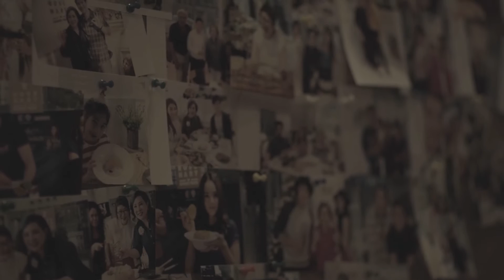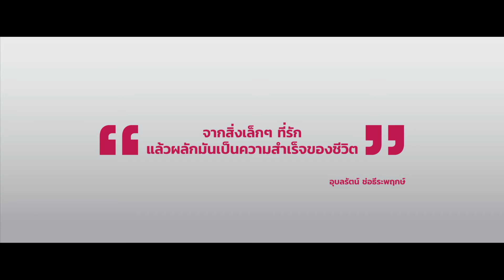People: จากน้ำจิ้มถ้วยเดียว สู่การปรุงความสุขทั้งชีวิต "มาดามตวง"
เริ่มจากสิ่งเล็กๆ ที่รักแล้วผลักให้เป็นความสำเร็จของชีวิต

จากพนักงานขายบัตรเครดิต
สู่การเป็นเจ้าของกิจการร้านอาหารระดับพันล้าน เชฟฝีมือเยี่ยม และเจ้าของรายการ ‘มาดามตวง Food Celeb’

ด้วยความชอบในการทำอาหารตั้งแต่เด็ก
และการฝึกทำน้ำจิ้มซีฟู้ดถ้วยเล็กๆ ให้คนในครอบครัวชิมจนติดใจ

มื้อนั้น เธอค้นพบบางอย่างในตัวเองและก้าวข้ามกรอบชีวิตเดิมๆ
ใช่แล้ว! เธอ "ลาออก" มาเปิดร้านอาหาร ‘Rose Mary By Madame Tuang’ โดยที่ไม่กลัวความล้มเหลวเลยซักนิด

น้ำจิ้มซีฟู้ดถ้วยนั้นใส่อะไรลงไป ถึงทำให้เธอเปลี่ยนความคิดได้ขนาดนั้น
ถ้าคุณอยากรู้...คลิกเลย!

อัพเดตและติดตามเรื่องราวได้ใน